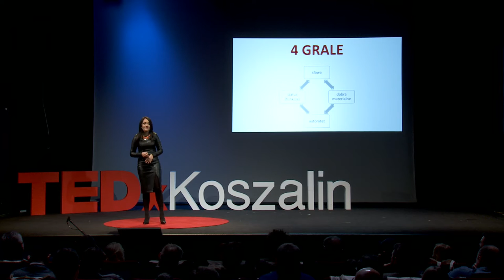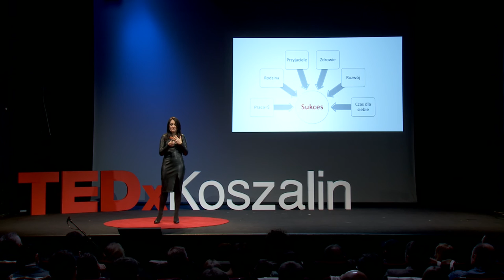Succeed, so to be like ... | Joanna Dudziak | TEDxKoszalin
Title of presentation is perverse, because if we want to be like ... we will never be able to achieve.
Unfortunately, most of the success is defined as a business success, fame, money, name recognition, but it is very apparent. At the beginning for us it is wonderful how this is becoming, but first all the time we want more, and despite the (kind of) success, we are not satisfied, on the other hand accept or counter does not care about others, leading to states of disorder, thirdly, we forget that success understood as a business / name recognition, to be only a means to achieve life purpose and no purpose in life. When values ​​were to disappear in this apparent success, we forget about family life, friends, and most importantly for YOURSELF.
Enjoying a SUCCESS is the ability to ensure and balance all aspects of human life (business, family, health, spirituality, science). It should develop each of the spheres just thoroughly and carefully.

Mentor, professional speaker, consultant, court mediator, lecturer, columnist.

She specializes in the sales, business models, personal branding, public speeches. An expert in finding ways to increase the profitability of companies. She loves working with the MMŚP sector, however, multinational corporations are also near upon.

Winner - for her entrepreneurship, awards of  Polish Lionesses Business and Victoria Quality Mark Entrepreneurs.
The owner of Dudziak and Partners and the Centre for Mediation and Business Negotiation.
Originator / initiator of the projects: Szczecin Business Awards, Mama Female (former ‘Mother returns to work’), ProjektMetamorfoza, Project Change, Business Revolutions, postgraduate studies at WSB Szczecin specialization: Mediation.

She is a practitioner of what she read. Also she creates its own theatrical models, guided by the experience that sh